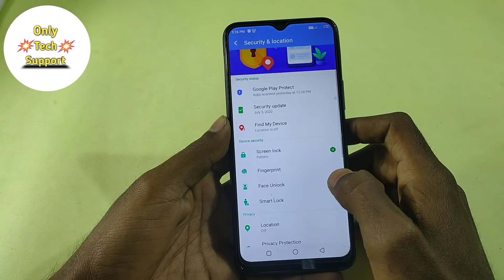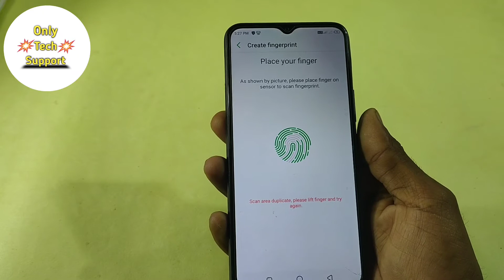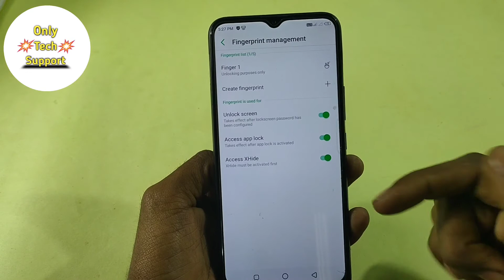How To Set Fingerprint Lock in infinix Smart HD 2021, How To Fingerprint Set-up in infinix Mobile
HowTo SetFingerprintLockin infinixSmartHD2021, How To Fingerprint Set-up in infinix Mobile